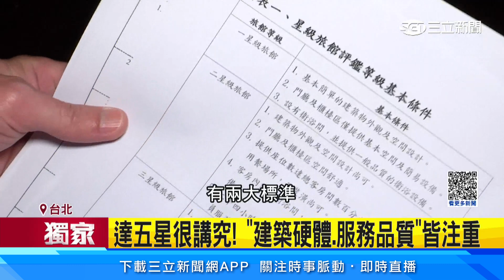飯店級別怎評 神秘客入住「2標準」給星等│94看新聞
飯店的級別，分為一星級到五星級，甚至還有卓越五星，不少人出遊找飯店，都會依據"星等"來決定要不要下訂，但這些到底是如何評鑑的。通常會有神秘客前往入住，再依據"建築硬體設備"，和"服務品質"兩大部分評分，合計共有1000分，只不過細項非常多，只要有環節做不好，就容易達不到。

友邦連結區
◎ 訂閱【三立新聞網】最新影片搶先看